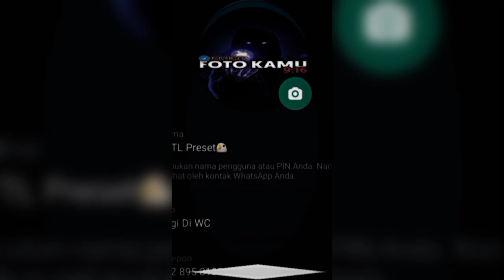Preset Dibawah 5mb🎟️ || Pake Foto📸 || DJ Bukan Satu Kali🎶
♦️LinkPreset ♦️
Google Drive :

_*TAG*_

PresetFF PresetPUBG PresetML PresetJedagJedug PresetJJ PresetXML PRESETAlightMotion PresetJedagJedug PresetBucin PresetLobby PresetGuld PresetAM PresetAnime PresetWibu PresetFoto PresetNamaSendiri PresetPakeFoto PresetJJ JJ JedagJedug AlightMotion Preset PresetJedagJedug PresetJJ PresetXML PRESETAlightMotion PresetJedagJedug PresetBucin PresetLobby PresetGuld PresetAM PresetAnime PresetWibu PresetFoto PresetNamaSendiri PresetPakeFoto

Terimakasih🥰